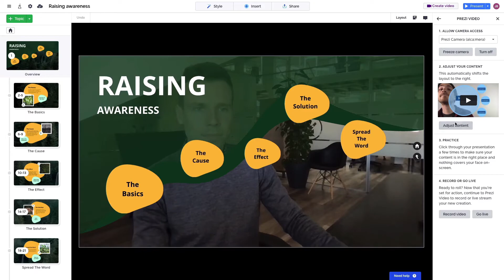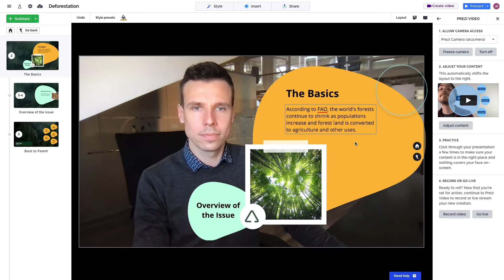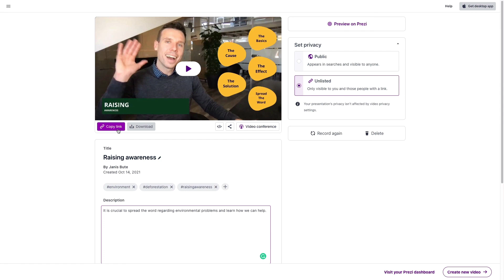Como transformar sua apresentação do Prezi em um vídeo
Nesse tutorial do Prezi, você aprenderá como tornar sua apresentação do Prezi em um vídeo. Após isso, você poderá transmitir ao vivo durante uma reunião virtual ou gravar uma apresentação em vídeo e baixar para compartilhar com a sua equipe.

Veja o que mais você pode fazer com o Prezi Video
Encontre mais dicas, artigos, tutoriais e treinamentos para usar o Prezi